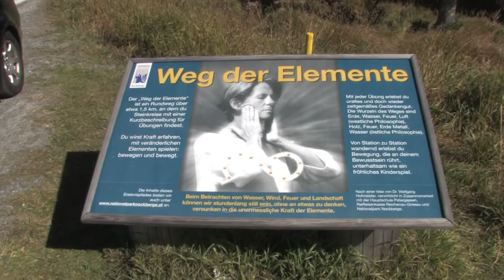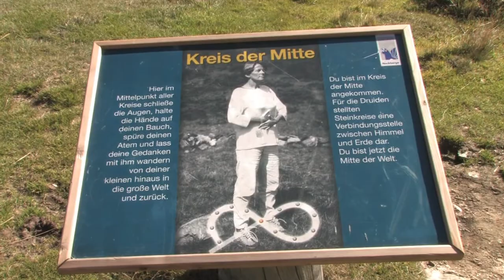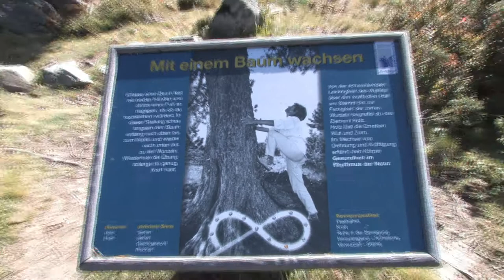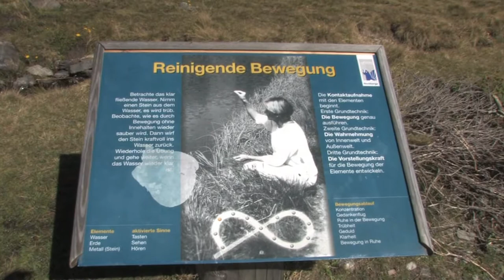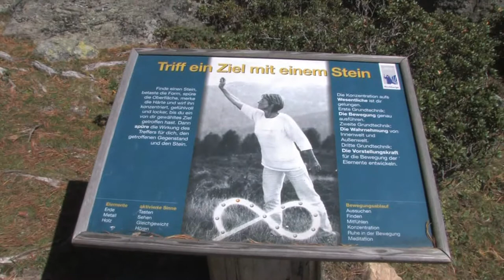Nockalmstrasse "Weg der Elemente"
Nockalmstrasse "Weg der Elemente", ein Rundgang zur Meditation